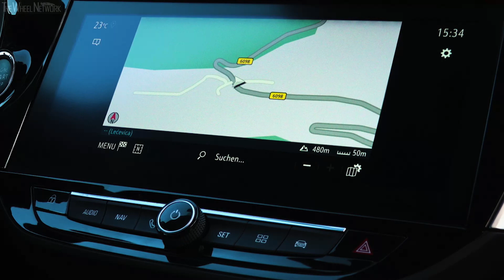2020 Opel Corsa GS Line | Chili Red | Exterior, Interior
▪ 0-100 km/h – 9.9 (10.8) seconds
▪ Top speed (auto) – 194 (192) km/h
▪ Fuel consumption (auto) – 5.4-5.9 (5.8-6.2) l/100km combined

▪ Exterior colour – Chili Red
▪ Footage location – Croatia